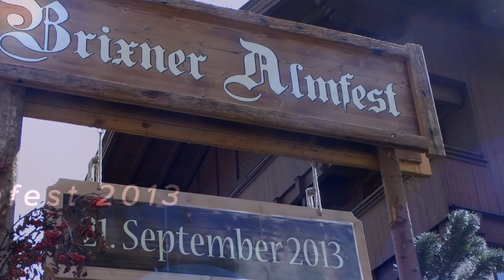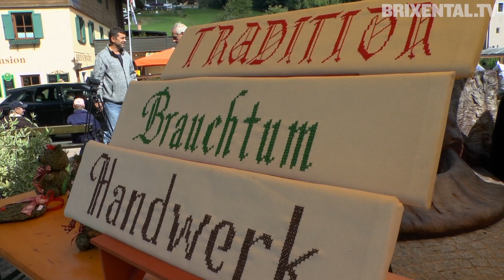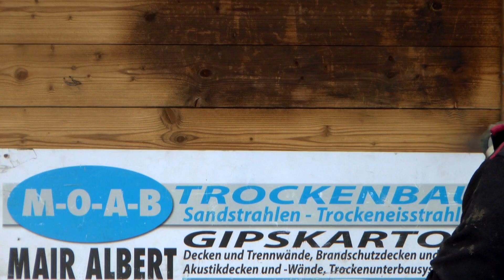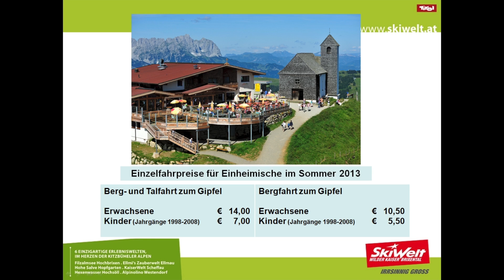KW 39 Aktuell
Brixental TV präsentiert in der KW 39 das Almfest in Brixen